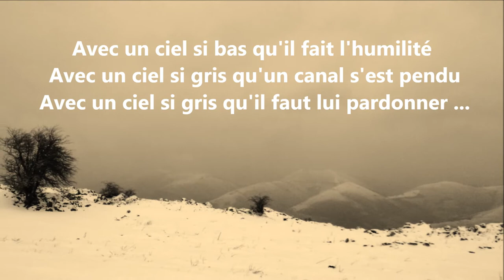2013 02 24 Hosta Belchou site 1920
Randonnée au Pays Basque par un temps neigeux
Départ de Hosta jusqu'au Pic de Belchou
Amicale Laïque Dacquoise Section Montagne